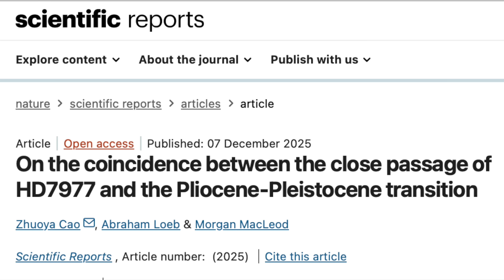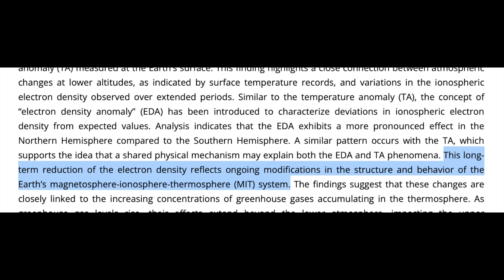Signs in the Sky, Stellar Fly-By, Coronal Hole | S0 News Dec.14.2025